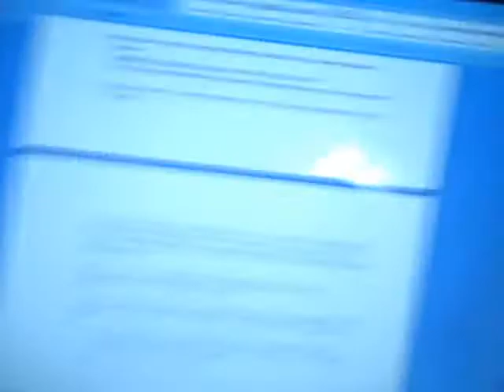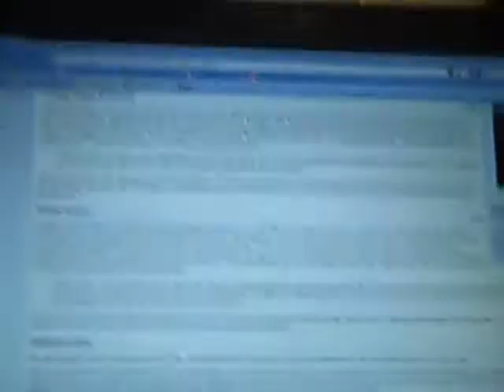Mylan Murphy Vlog Day 163